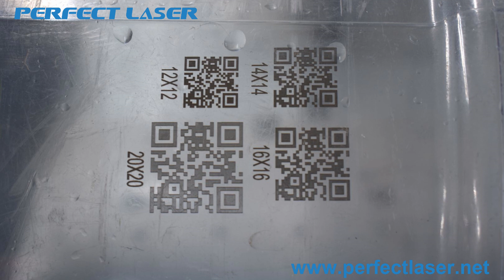Fiber Laser Marking Machine for Plastic Bucket Working Video PEDB-400B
Skype: chinaperfectlaser
Perfect Laser is a prestigious manufacturer of fiber laser engraving machines. This model is PEDB-400B metal laser marking machine adopts most advanced Germany technology. And the fiber lasers are of exceptional quality and can last up to 8-10 years without consumables and any maintenance .
If you have a high demand for fiber laser beams, then this fiber laser engraving machine will definitely be your choice.
According to its many features, people also call it fiber laser engraving machine, metal laser engraving machine, metal laser marking machine, laser metal engraving machine, laser engraving machine metal.